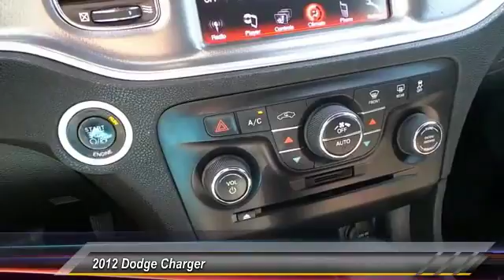2012 Dodge Charger Midland Texas CH244722T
2012 Dodge Charger 4dr Sdn RT RWD

GREAT MILES 48,205! Heated Seats, Bluetooth, iPod/MP3 Input, Dual Zone A/C, Remote Engine Start, Satellite Radio, 5-SPEED AUTOMATIC TRANSMISSION, WHEELS & TUNES GROUP, 5.7L HEMI VVT MDS V8 ENGINE, REAR BODY-COLOR SPOILER AND MORE! THIS DODGE CHARGER IS FULLY EQUIPPED WHEELS & TUNES GROUP 20 x 8.0 aluminum chrome clad wheels, 245/45R20 all-season performance BSW tires, 552-watt amp, (10) speakers w/subwoofer, REAR BODY-COLOR SPOILER, 29N CUSTOMER PREFERRED ORDER SELECTION PKG 5.7L V8 engine, 5-speed auto trans, 5-SPEED AUTOMATIC TRANSMISSION (STD), 5.7L HEMI VVT MDS V8 ENGINE (STD) KEY FEATURES ON THIS DODGE CHARGER INCLUDE KEY FEATURES ON THIS DODGE CHARGER INCLUDE: Heated Driver Seat, Satellite Radio, iPod/MP3 Input, Bluetooth, Remote Engine Start, Dual Zone A/C, Heated Seats MP3 Player, Remote Trunk Release, Keyless Entry, Steering Wheel Controls, Child Safety Locks. UNMISTAKABLE AND UNFORGETTABLE: DODGE CHARGER The Charger offers the comfort you'd expect from a large sedan, with plenty of rear seat legroom and a reasonably big trunk. Its interior design is also a cut above most other family sedans. -- Edmunds. VISIT US TODAY At All American Chevrolet of Midland, our inventory includes the popular Chevy Cruze, the versatile Chevy Suburban and the powerful Chevy Silverado pickup truck. All American Chevrolet of Midland also has GM Certified Used Vehicles, vehicles that meet GM's demanding standards for quality and pass a meticulous certification process. Plus TT&L and fees. Price contains all applicable dealer incentives and non-limited factory rebates. You may qualify for additional rebates; see dealer for details.